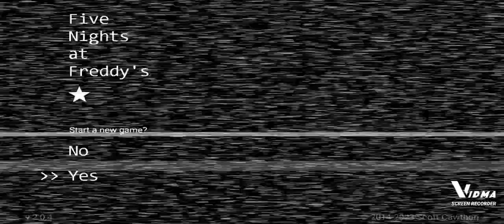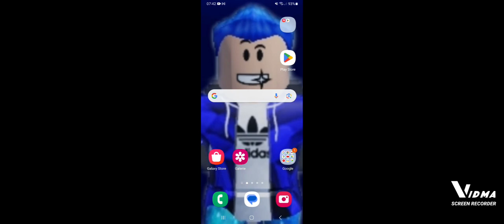Fnaf 1 χωρίς CHEAT